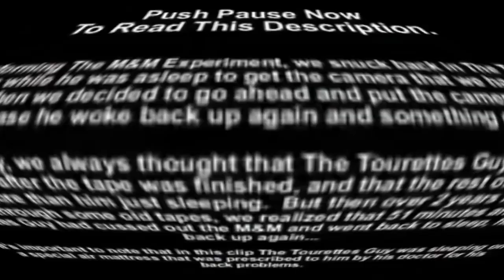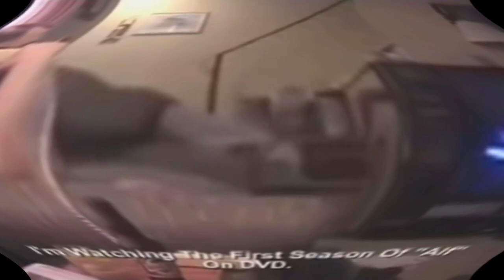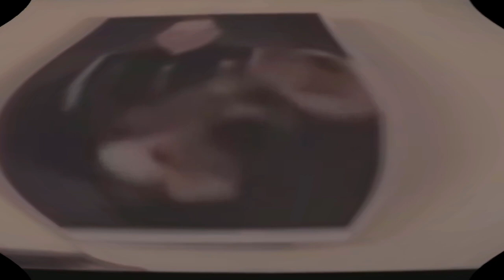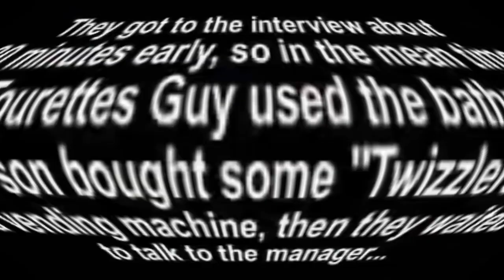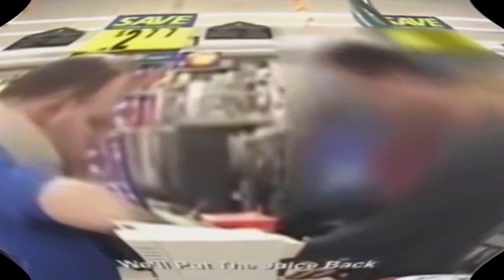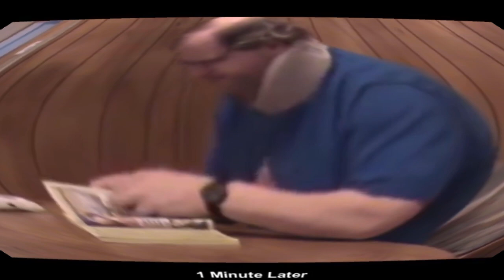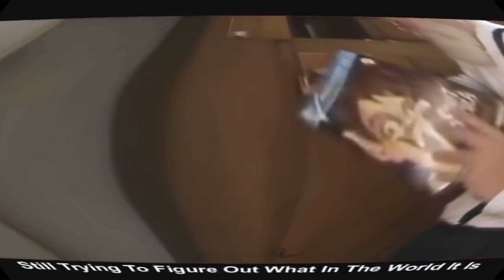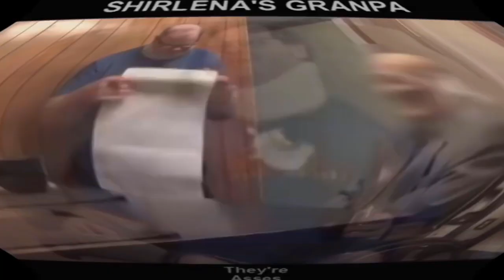Tourettes guy full earrape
Another legit shitpost... Enjoy!!